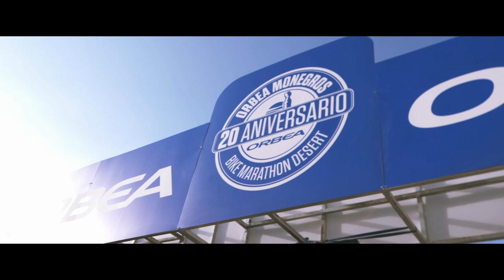Orbea Monegros 2022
¡Un año más, volvimos a conquistar el desierto de Europa! La vigésima edición de la Orbea Monegros fue todo un éxito y nos volvió a dejar un fin de semana lleno de aventuras y momentos para el recuerdo. Con más de 8.000 participantes, la comarca de los Monegros se convirtió de nuevo en la fiesta del ciclismo gracias a todos los participantes, personas voluntarias y patrocinadores. Lo hemos hecho posible entre todos y todas.

Lo recogido en este vídeo es solo un pequeño fragmento de lo que significa la Orbea Monegros, ¡disfruta de las imágenes y anímate a vivir la experiencia Orbea Monegros el próximo año!

¿Nos veremos el año que viene?